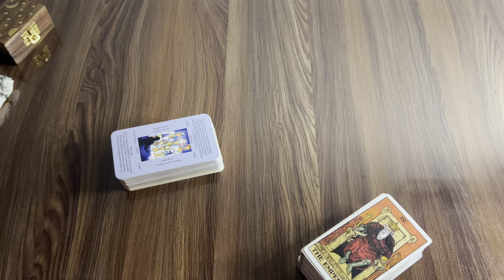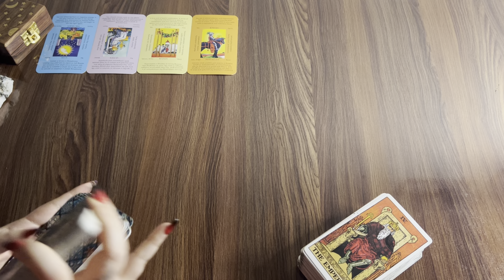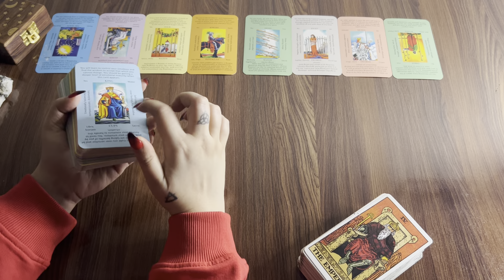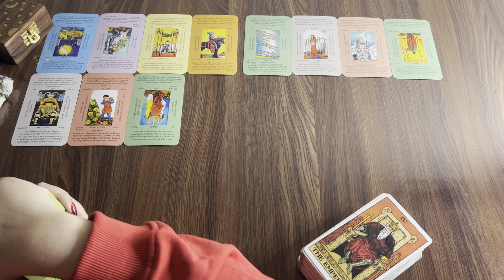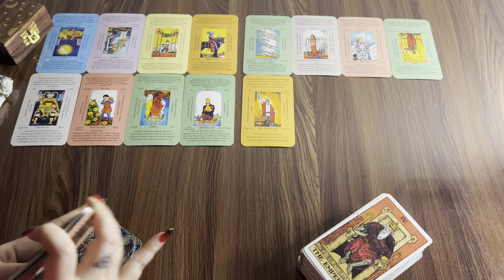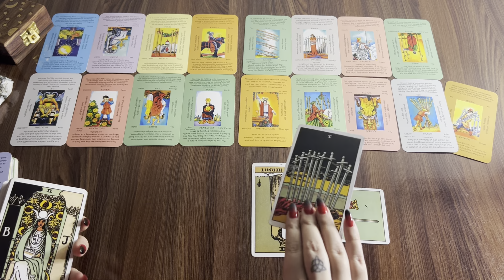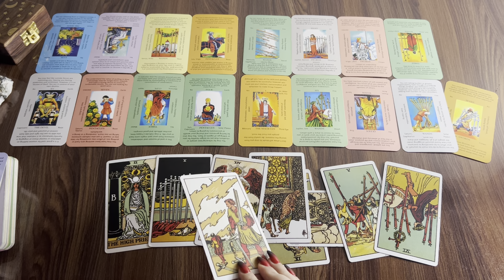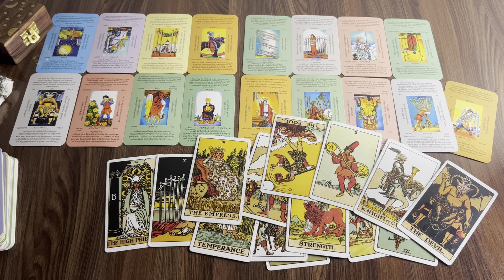Scorpio❤️U hurt their ego by figuring them out & leaving!Now they r tempted to come back & do this..